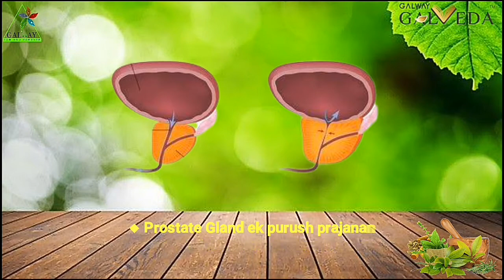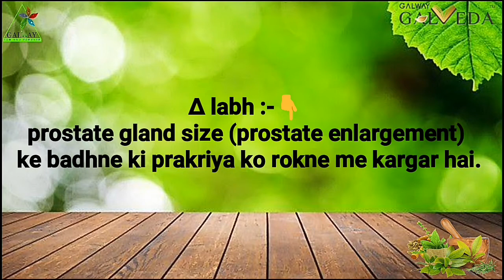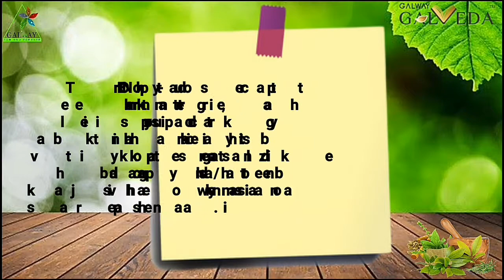Galway Galveda - Prostoease Tablets - Solving male problem.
🔴 Galway Galveda - Prostoease Tablets - Solving male problem || Glaze traiding india pvt.ltd.

With growing age male faces issue of frequent urine which may cause harm. GalvedaProstoeaseTablets with its Ayurvedic ingredients helps to solve this issue.Watch the complete video for detailed information.